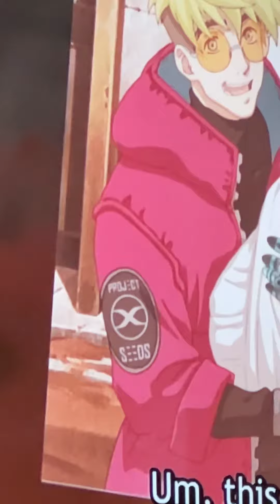Hello again, Vash. An anime I have been waiting for! Again, lol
Vash The Stampede aka Trigun.     The remake or reboot we’ve been waiting for!!!

New Trigun aka Vash The Stampede!!